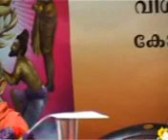ANB2009VS.flv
Amruthakeerthi Acharya Narendra Bhooshan Explains Viswakarma Sooktham at the Erushipanchami Celebration Conducted by Viswakarma Youth Movement -  Koipuram, Thiruvalla, Pathanamthitta, Kerala in 2009.
പുല്ലാട്, കോയിപ്രം വിശ്വകര്‍മ യൂത്ത് മൂവ്മെന്റിന്റെ ആഭിമുഖ്യത്തില്‍ 2009 ല്‍  നടന്ന ഋഷിപഞ്ചമി  ആഘോഷത്തില്‍. അമൃതകീര്‍ത്തി ആചാര്യ നരേന്ദ്രഭൂഷണ്‍ വിശ്വകര്‍മസൂക്തം വ്യാഖ്യാനിക്കുന്നു.